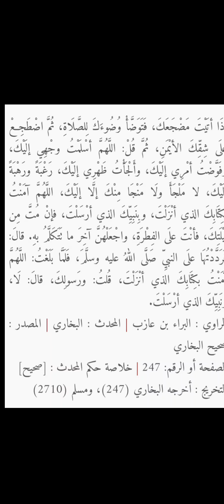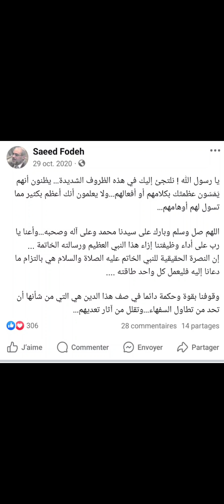الرد على المشرك سعيد فودة في اللجوء إلى الله